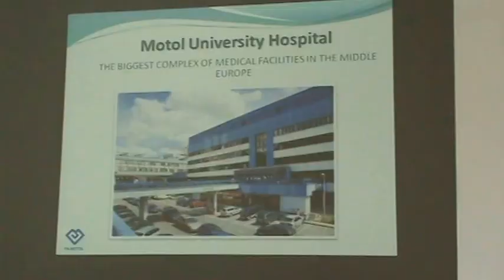SZS Lucenec - Praha 2014